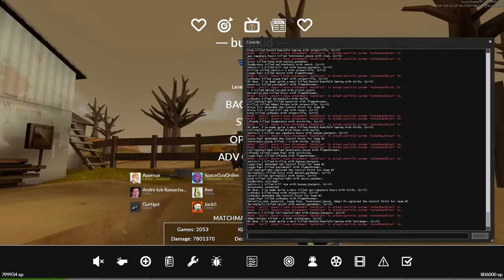TF2: The Cyberbullying Spy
Being a bad person on the internet can be fun sometimes.

💾HUD: budhud